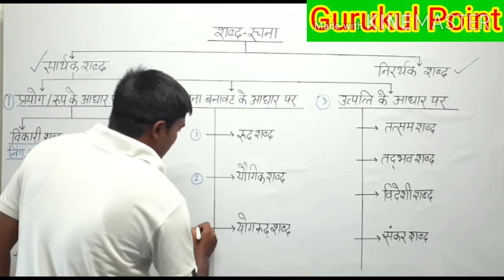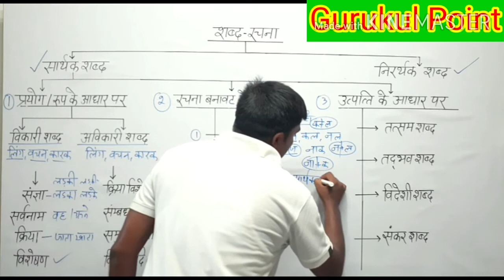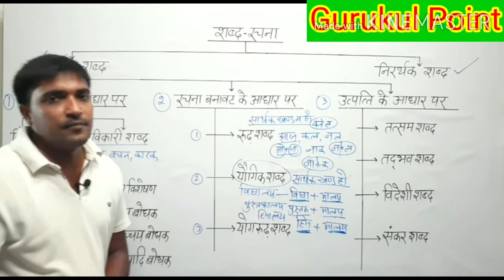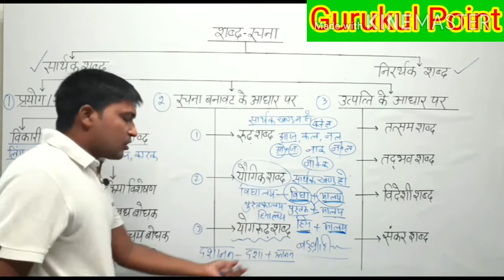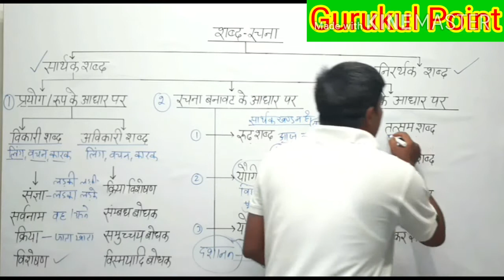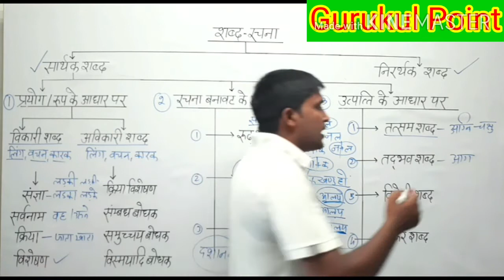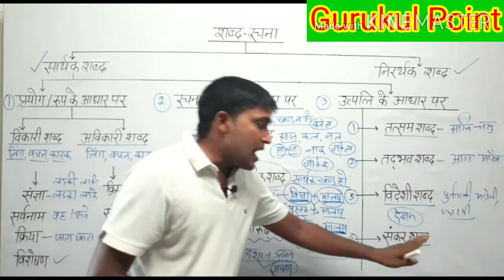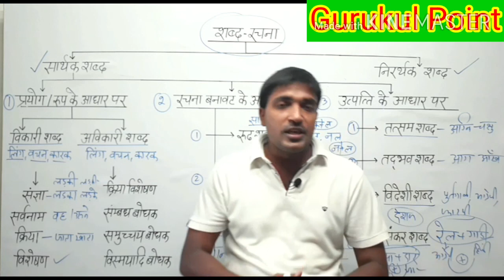Tatsam tadbhav in hindi trick || Hindi grammar for competitive exam Gurukul point by Deepak kumar